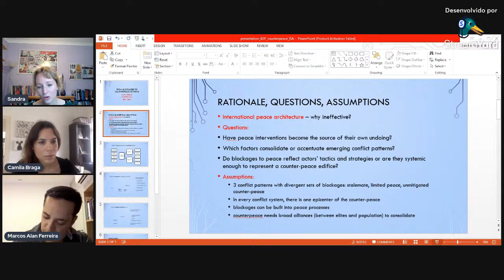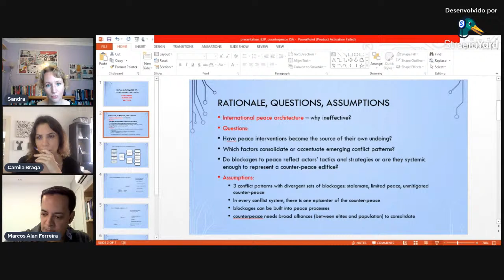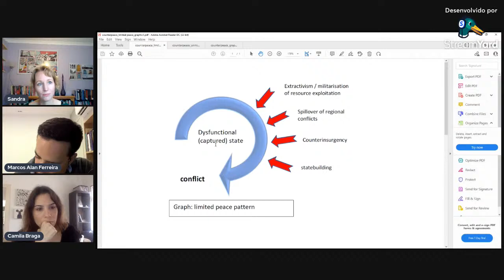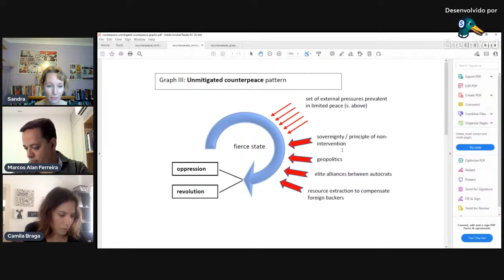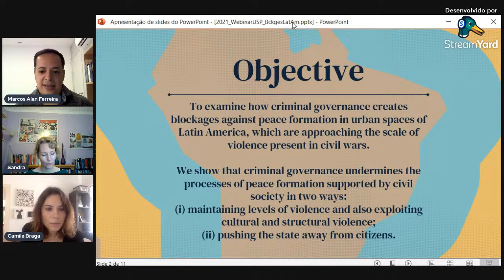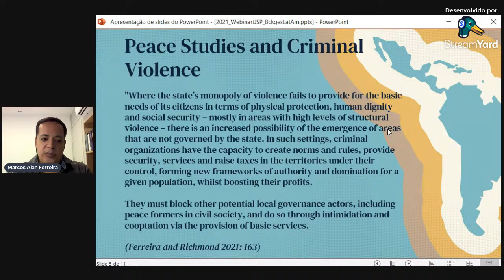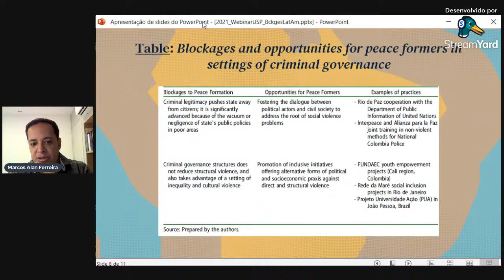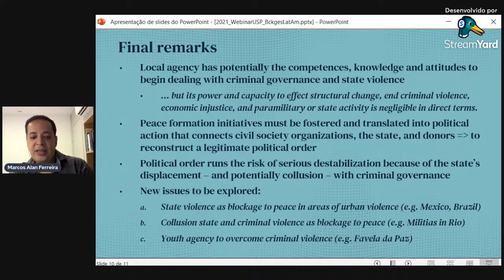Understanding Blockages to Peace and Counter-Peace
O Núcleo de Pesquisa em Relações Internacionais (NUPRI) e o Centro de Estudos em Conflito e Paz (CCP), da Universidade de São Paulo (USP), convidam todas e todos a participarem do evento online ‘Understanding Blockages to Peace and Counter-Peace’, no próximo dia 9 de dezembro (2021), as 10h (horário de Brasília).
O evento contará com a participação da Professora Sandra Pogodda, da Universidade de Manchester, e o Professor Marcos Alan Ferreira, da Universidade Federal da Paraíba e Pesquisador visitante do NUPRI.